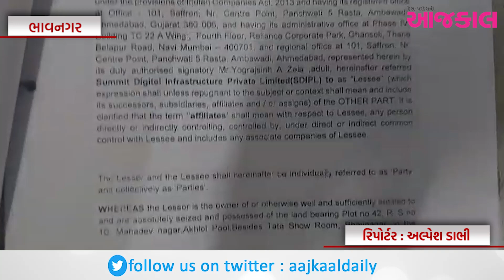ભાવનગર મનપાના પૂર્વ નગર સેવક એ મનપાની રિઝર્વ જમીનને ભાડે પરબારી આપી દીધી